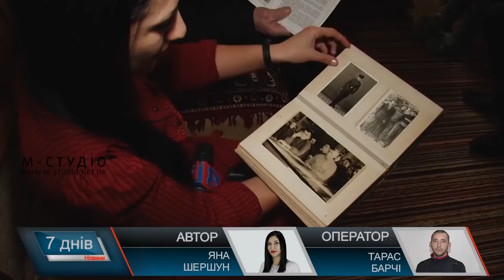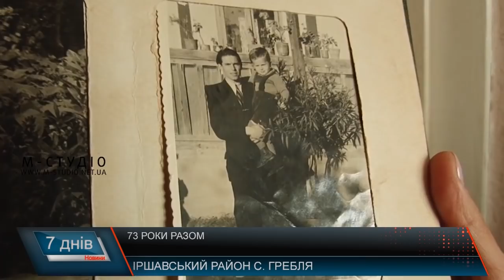73 роки разом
Цього тижня особливу увагу приділяли любові та сімейним цінностям. Журналісти "М-Студіо" відшукали пару, яка в мирі та злагоді разом уже 73 роки. Живуть вони у селі  Гребля на Іршавщині. Це – Василь та Євгенія Рацин.